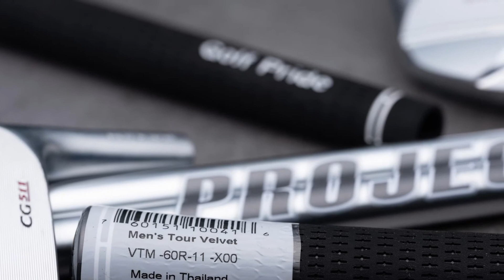아이언 훅(Hook)으로 고생하고 있다면 피팅이 필요 : 조디아 CG511 + 프로젝트 X LS 6.0